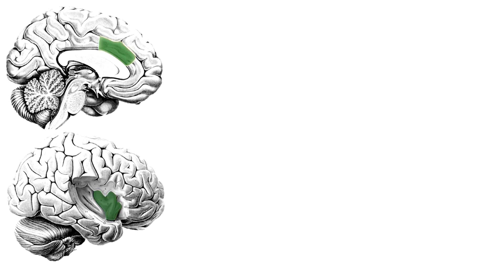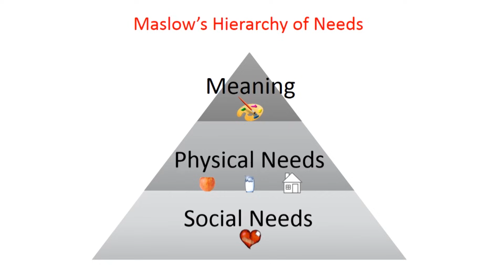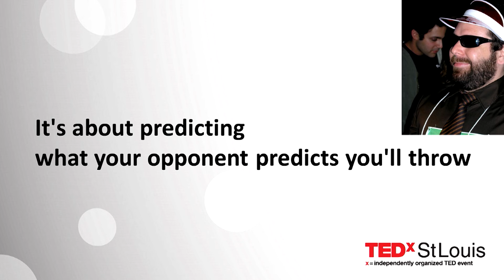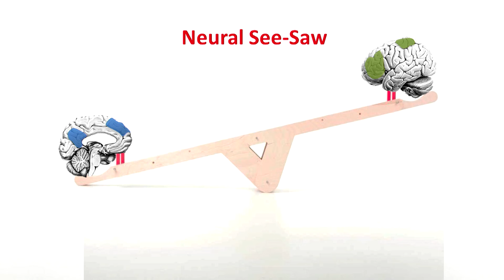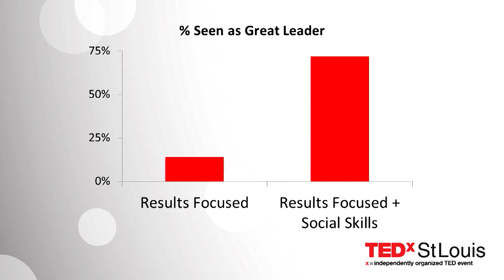The social brain and its superpowers: Matthew Lieberman, Ph.D. at TEDxStLouis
Neuroscientist Matthew Lieberman explains that through his studies he's learned that our kryptonite is ignoring the importance of our social superpowers and by building on our social intuition, we can make ourselves smarter, happier, and more productive.  In this TEDx Talk, Lieberman explores groundbreaking research in social neuroscience that reveals that our need to connect with other people is even more fundamental than our need for food or shelter and that the social pain and pleasure we experience has just as much impact as physical pain and pleasure.

TEDxStLouis was held at MX Movies in downtown St. Louis, Missouri on 9.19.13.